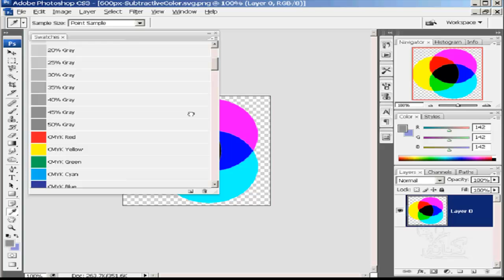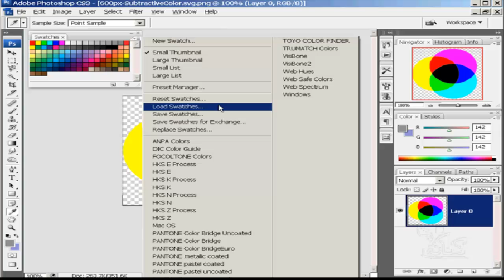كورس فوتوشوب شرح بالصوت والصورة للمبتدئين swatches الدرس رقم 18 photoshop learn